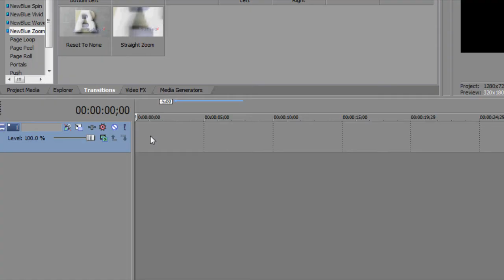Sony Vegas Tutorial || Type writer text effect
made by mileycyrusrocks000
 - hope this helps, i swear i did not watch any
tutorial videos on this effect before making this
honestly i was just messing around with the text,
trying to make different text effects and came up with this